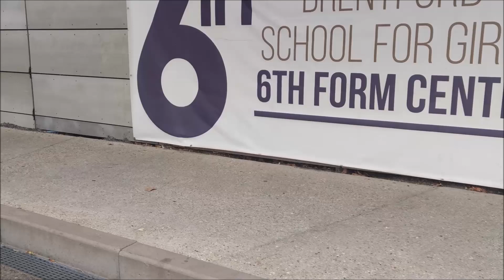MY LIFE UPDATE .WHERE I HAVE BEEN .MERAY CHANNEL PAR ITNI KHAMOSHI KIUN THI???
MY  life update. where i was busy.
I make videos on different topics.The purpose of my channel is to create a platform to help each other to make lives easier. So i make vlogs, recipes,kitchen hack videos,pkistani cooking hacks and fashion videos.Basicaly every thing that we as house wives have to do. so if you are new to my channel and interested in pakistani lifestle or pakistani vlogs please consider subscribing and follow me on my other social media platforms.